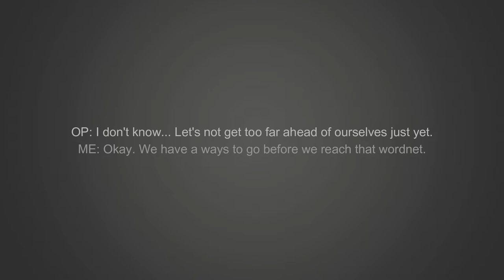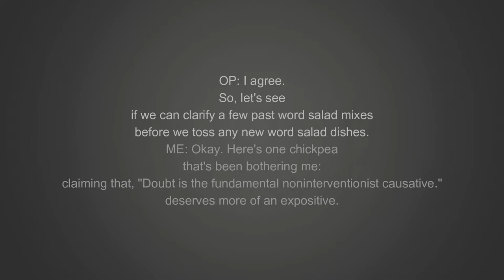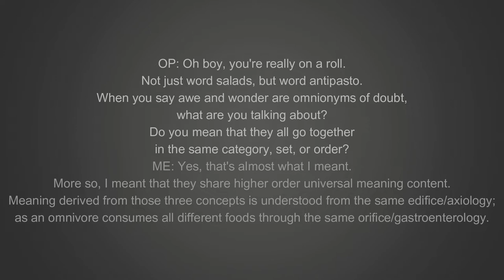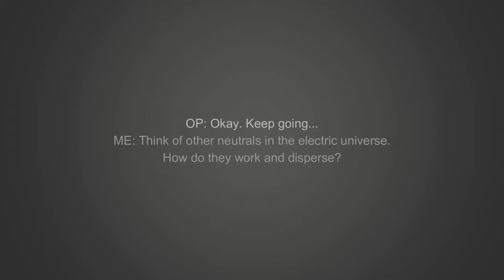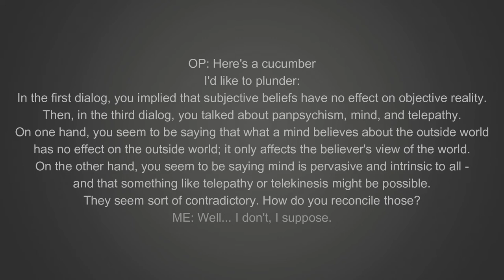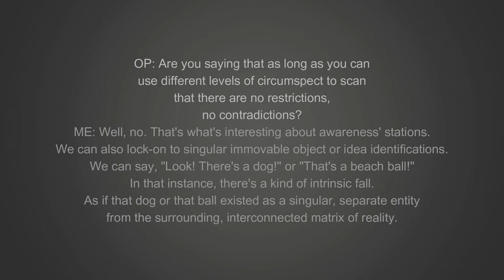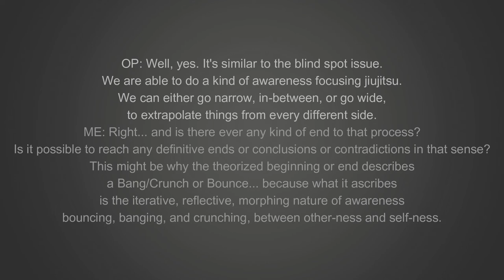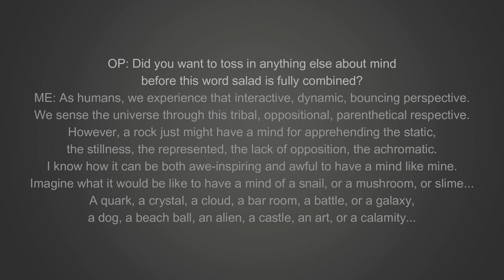Rhyming Dialog Five